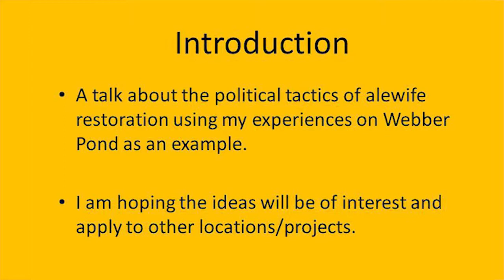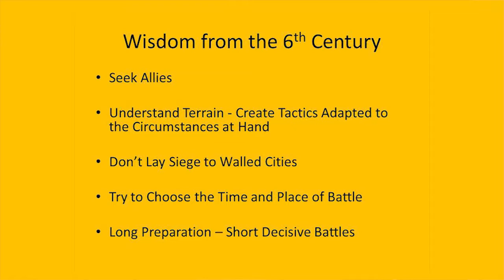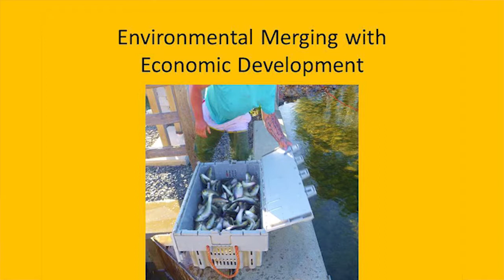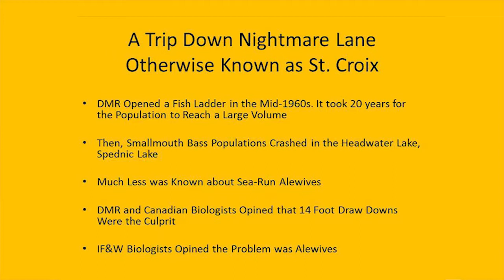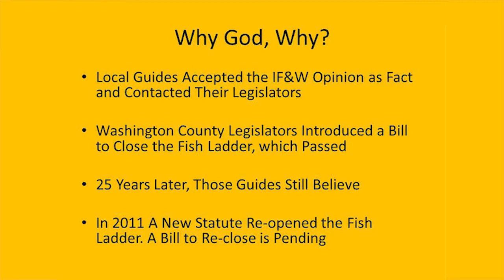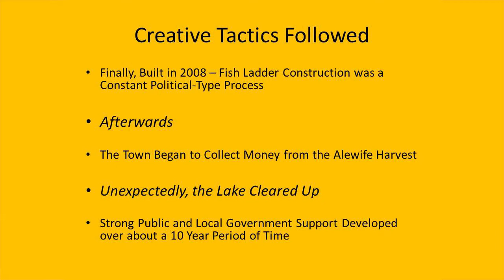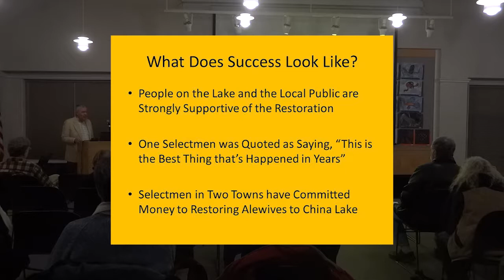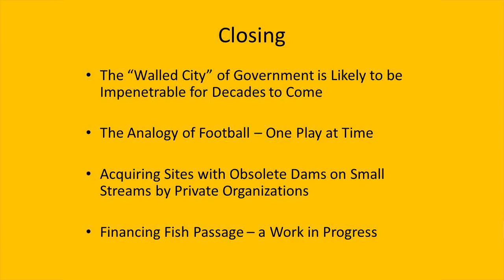Sea Run Alewife Restoration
Frank Richards, of Webber Pond Association
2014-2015 Speaker Series, Friends of Merrymeeting Bay